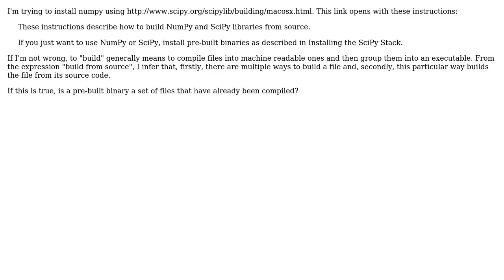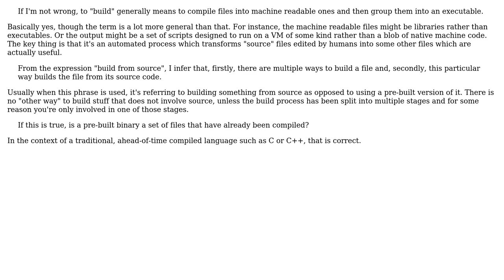Software Engineering: What does it mean to build from source? (3 Solutions!!)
Software Engineering: What does it mean to build from source?

With thanks & praise to God, and with thanks to the many people who have made this project possible! | Content (except music & images) licensed under CC BY-SA | Music | Images & others | With thanks to user watery user Muno user Ixrec user 8bittree and the Stack Exchange Network Trademarks are property of their respective owners. You are responsible for your own actions.